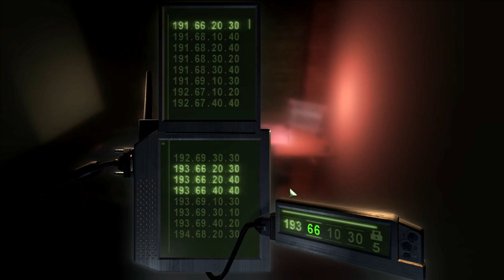Splinter Cell: Chaos Theory Field Interrogator | Mission 4: Penthouse | Manhattan, New York, USA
Welcome back to Tom Clancy's Splinter Cell: Chaos Theory, the third instalment in the Splinter Cell Franchise. It is a stealth game that focuses on the interplay of light and shadow. Even though the game offers an avenue for aggressive assault, this playthrough will seek to catch and interrogate as many hostiles in every single mission as possible and interrogate them for information relevant to the missions. The goal in the end is to complete all objectives and get through the missions without raising any alarms. The native languages have been set to off so that everybody can understand what is being said by any character at any point of time.

Following the leads from the staged bank heist the NSA's Third Echlon gained intelligence about the involvement of one Ibrahim Zerkheizi, a computational scientist working alongside Bruce Morgenholt and an unknown factor, Dvorak.

The team had been sitting around, guessing their identities and trying to piece together the pieces of the puzzle when the entirity of New York is shrouded in darkness by an information warfare attack, prompting them to send their best Splinter Cell, Sam Fisher to the big apple to find out more from Zerkheizi's penthouse.

Sam's mission is simple: infiltrate the penthouse and find out as much as possible about Zerkheizi and Dvorak. It has been 24 hours since the incident and the National Guard has been deployed to the streets as a measure of protection. As a result, Sam must infiltrate carefully since his unwitting allies don't know him and are very trigger happy.

When Sam finally makes it to the Penthouse, he finds some hired muscle handling the place's security detail. He interrogates one of them to find out that the security is being handled by Displace International, Doug Shetland's company. He also acquires a digital blueprint that points to a shared roof leading into an adjacent building that is also under Zerkheizi's name. However, entry to the building is barred by a magnetically locked door.

Here is where Sam recieves an additional task of lesser importance: to tap the video surveillance inside the Penthouse. He heads up to Zerkheizi's penthouse to unlock the doors and interrogates another mercenary who knows more about his organisation to discover that there's a person named Milan Nedich who has been pulling the strings behind the scenes. Sam's first intinct is to inform Shetland, but Operational Security cannot be compromised in the event that Shetland also turns out to be crooked.

He then proceeds over to the adjacent building and infiltrates a maze of Wall Mines to find a computer scientist working on what appears to be a Punch Card Machine. After a fair bit of communication, it turns out that the machine is known as Dvorak and Sam is told to fetch its output stack. After grabbing the information that he needs from the infinite state machine, he makes his way to extraction to figure out his next steps.

Here is a detailed report of Sam's tour of the Penthouse:

00:00 Introduction
01:30 Cinematics
03:53 Streets
09:54 Apartment Building
13:50 Rooftop
16:55 Lower Floors
23:53 Penthouse
36:18 Balcony
39:36 Adjacent Building
44:55 Dvorak
51:17 Adjacent Building continued
53:43 Exfiltration
55:07 Mission Debriefing